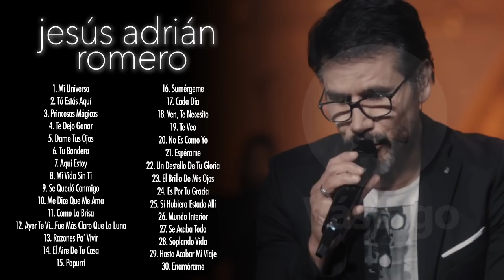Jesús Adrián Romero Sus Grandes Éxitos Top 30 Mejores Canciones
Lista de Canciones:
"Mi Universo"
"Tú Estás Aquí"
"Princesas Mágicas"
"Te Dejo Ganar"
"Dame Tus Ojos (Feat. Marcela Gandara)"
"Tu Bandera"
"Aquí Estoy"
"Mi Vida Sin Ti"
"Se Quedó Conmigo"
"Me Dice Que Me Ama"
"Como La Brisa"
"Ayer Te Vi...Fue Más Claro Que La Luna"
"Razones Pa' Vivir (Feat. Alex Campos)"
"El Aire De Tu Casa"
"Popurri"
"Sumérgeme"
Cada Día (Feat. Pecos Romero)"
"Ven, Te Necesito (Feat. Lilly Goodman)"
"Te Veo"
"No Es Como Yo"
"Espéreme"
"Un Destello De Tu Gloria"
"El Brillo De Mis Ojos"
"Es Por Tu Gracia"
"Si Hubiera Estado Allí"
"Mundo Interior"
"Se Acaba Todo"
"Soplando Vida"
"Hasta Acabar Mi Viaje (Feat. Rocio Cereceres)"
"Enamórame (Feat. Abel Zavala)"